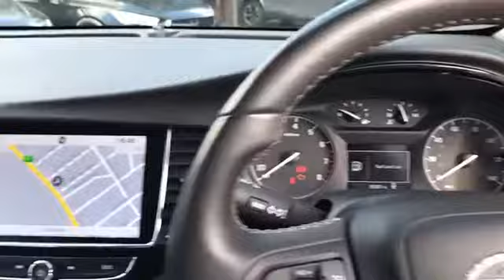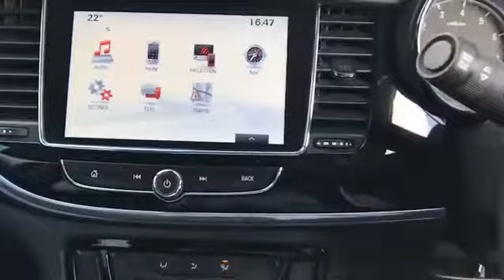WJ King are pleased to offer DV69YSN at an amazing price